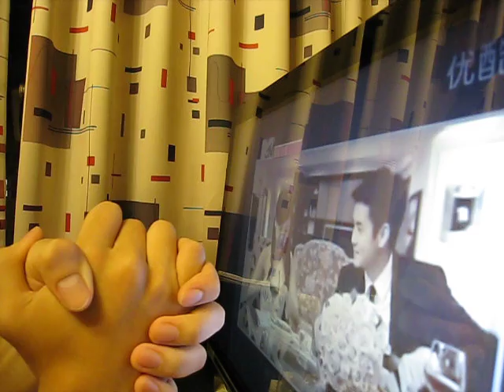[Taiwanese Meme]唸屁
劉子千-唸你手放屁版